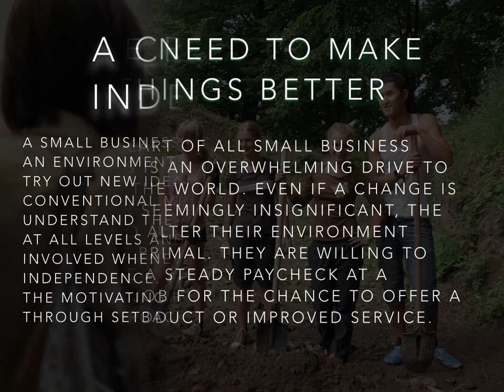Common Traits of an Entrepreneur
Eddie Dovner compiles a list featuring the traits most common to entrepreneurs.